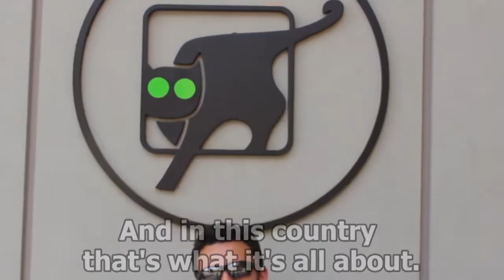Spotlight on Unit 669 Search and Rescue Unit - Coming to Canada in July 2016